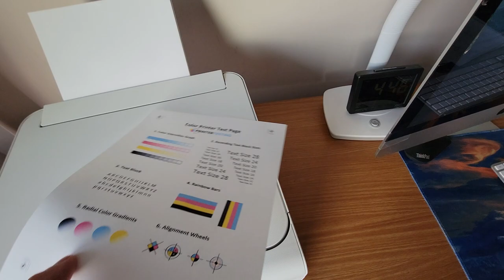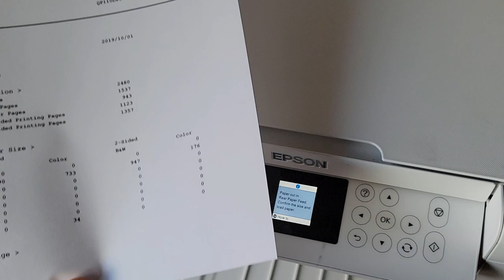Epson EcoTank ET-2760 Supertank Color Inkjet All-in-One Printer